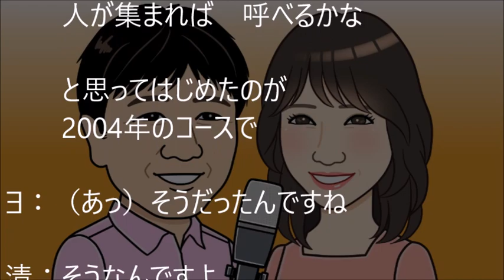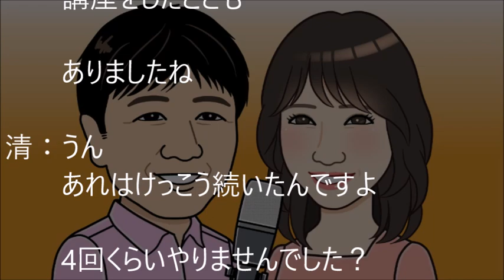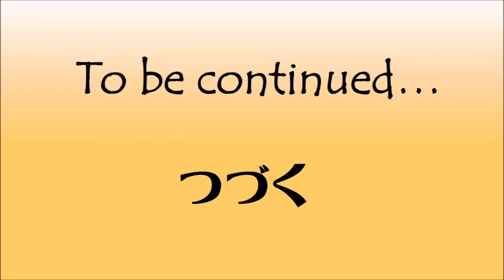インド占星術ラジオ（第01回）～すべては2004年にはじまった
ブログ

無料動画コース『ラオ本で学ぶインド占星術』

『流水りんこのインド占星術は深いぞ～』

『天の羅針盤　ＫＮラオが語る: ＫＮラオの対談集 ラオ先生のインド占星術シリーズ』